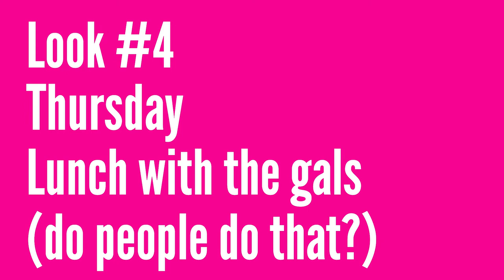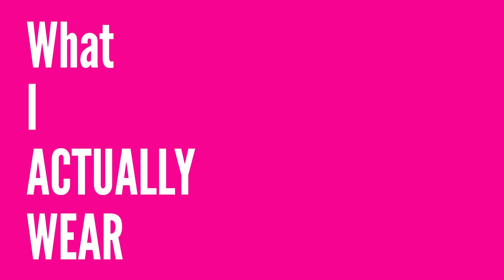I'M GIVING UP HORSES // 7 Days, 7 Looks Equestrian Addition // A Week of Outfits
My Horses:
Mr Jones - 4yo Ex Racehorse (OTTB)

My Dog:
Baby Dill/BBD/Dillon (if he's in trouble) - 8yo Jackahuahua
Otis - 15 Week Old German Shorthaired Pointer